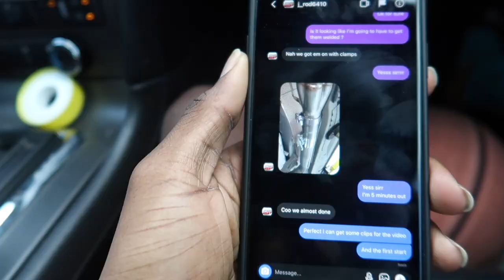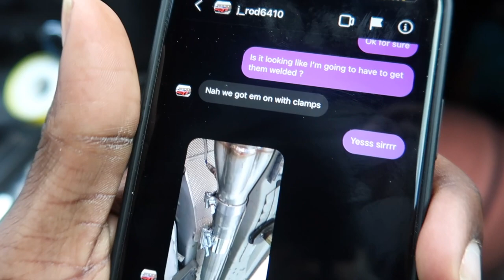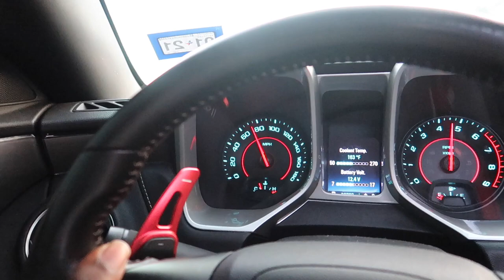TEXAS SPEED LONG TUBE HEADERS 1 7/8 ON MY 2015 CAMARO 2SS ( IT SOUNDS INSANE ) **MUST WATCH**